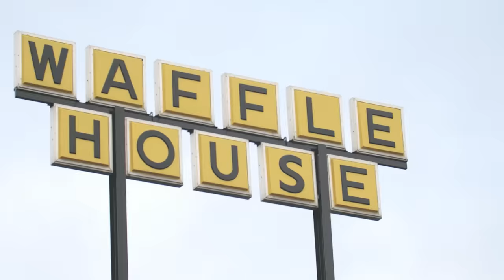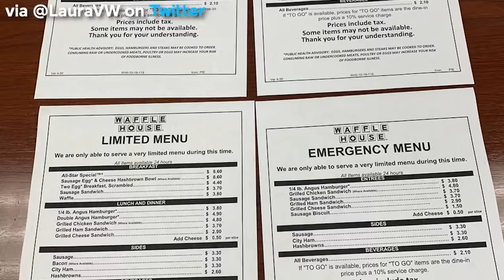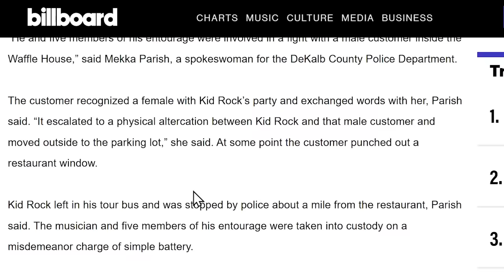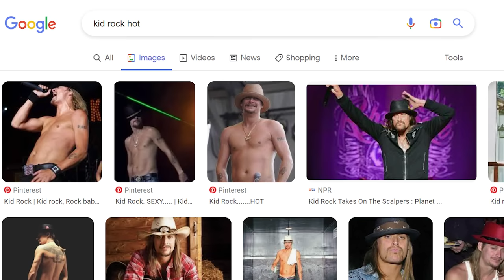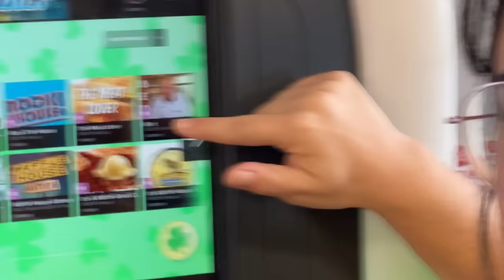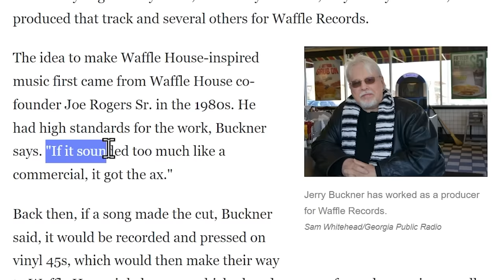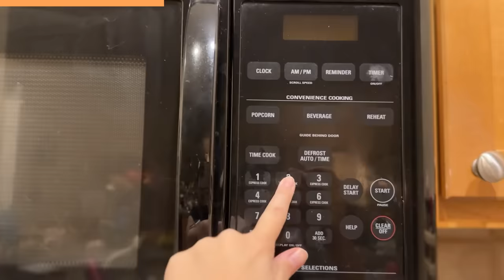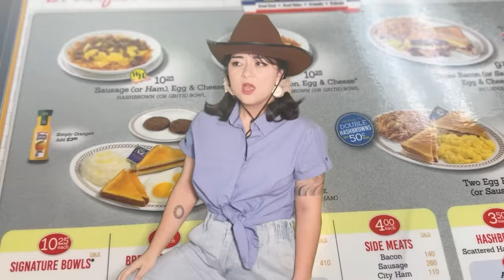The Most Chaotic Restaurant In America: Waffle House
━BUSINESS━
━CHAPTERS━
00:00

this is a video about waffle house, waffle house fights, waffle house fema, waffle house is awesome and i get the all star special with scrambled eggs with cheese, white toast, grits, bacon (i dont eat), and a plain waffle. waffle house is better than ihop